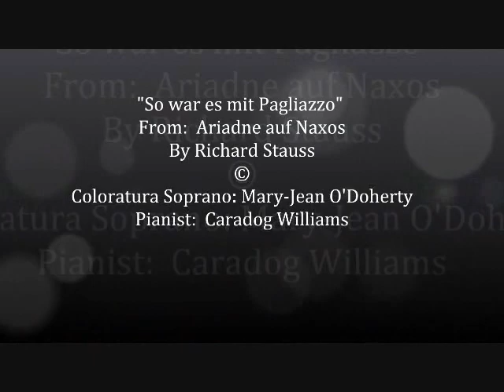Mary-Jean O'Doherty--"So war es mit Pagliazzo" From Ariadne auf Naxos by Strauss.wmv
Mary-Jean O'Doherty Is Singing "So war es mit Pagliazzo" From Ariadne auf Naxos By Richard Strauss